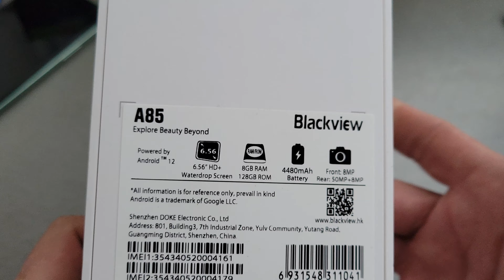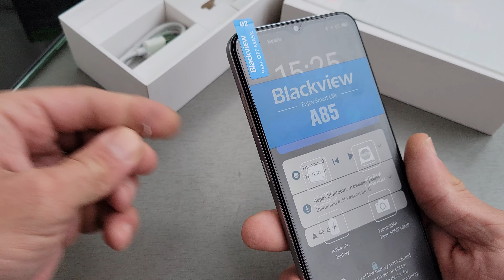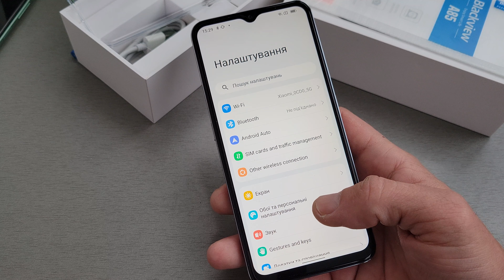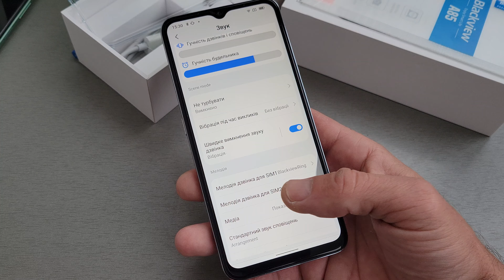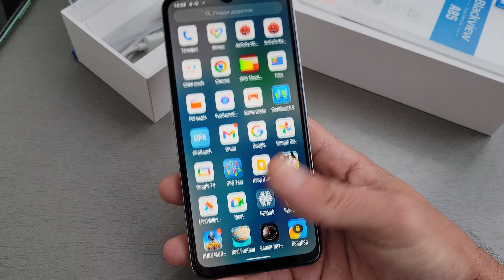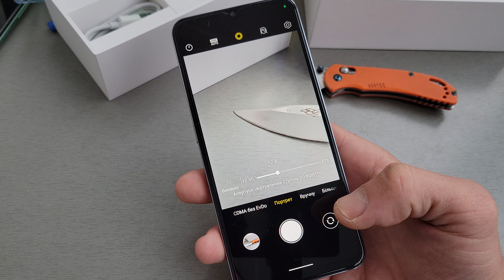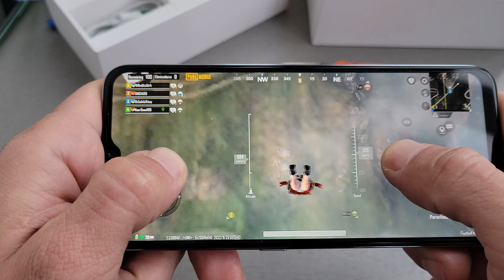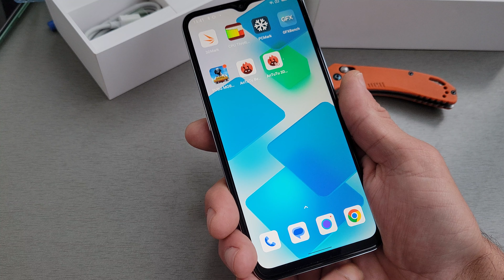Blackview A85 Розпаковка, певно кращого "бюджетника"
oscal c80

Poco M5